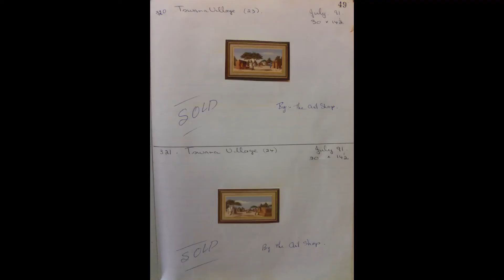320 Tswana Village 23